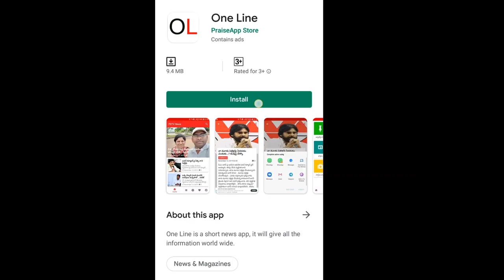AP CM Jagan | Public Opinion on AP 3 Capitals | పట్టువదలని విక్రమార్కుడిలా జగన్ చేస్తున్నారు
పట్టువదలని విక్రమార్కుడిలా జగన్ చేస్తున్నారు..చంద్రబాబుకు షాక్